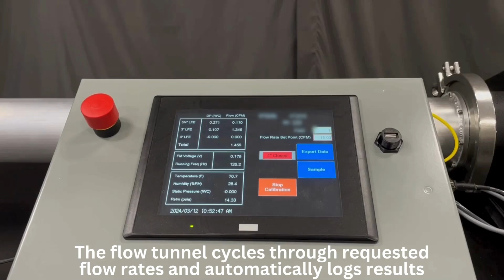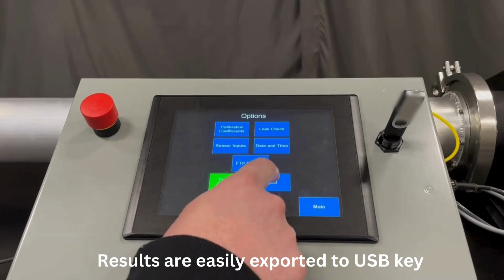Automated AMCA Flow Tunnel by Airflow Sciences Equipment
Simplify flow testing with an automatic AMCA flow tunnel by Airflow Sciences Equipment.

AMCA/ASHRAE flow tunnels allow users to get accurate flow measurement through the use of a calibrated, industry-compliant air flow tunnel. These precision flow measurement devices allow for the generation of fan and blower performance curves as well as pressure drop curves in order to measure and improve flow resistance within ductwork, radiators and other system components. As air is moved through the chamber the pressure drop is measured across the nozzle plane. Airflow Sciences Equipment manufactures air flow tunnels of many different sizes with the option to build custom tunnels to customer specifications.

Airflow Sciences Equipment manufactures high quality testing equipment in our lab in Livonia, Michigan. We also provide calibration services in our EPA certified wind tunnel.